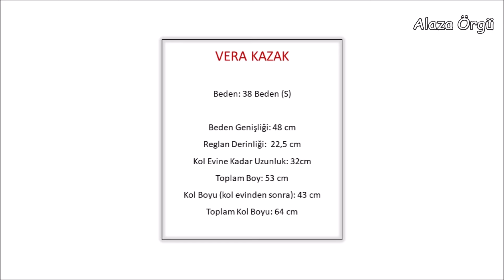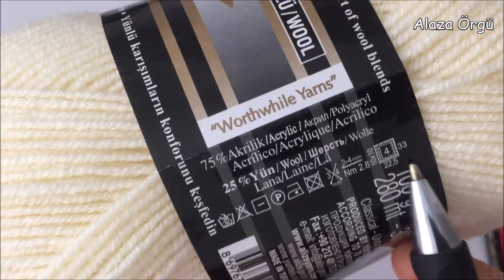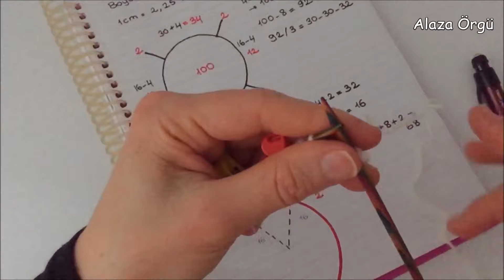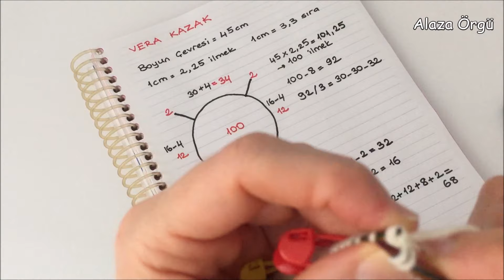Vera Kazak | Yakadan Başlanan V Yakalı Dikişsiz Yetişkin Kazağı | Knitting V-Neck Top Down Sweater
Herkese Merhaba,

Bu videoda sizlere yakadan başlanan, dikişsiz ve tek parça halinde örülen V yakalı klasik model yetişkin kazağının yapılışını anlattım.

İp: 100 gr/280 mt (38 beden için 330 gr)
Şiş: 3,5 mm ve 4 mm  (40 ve 100 cm misinalı)
Beden: 38 (S)

Kazağa yakadan başladım. Reglan ve V yaka artışları ile robayı tamamlandıktan sonra önce gövdeyi, sonra kolları dikişsiz olarak ördüm.

Vera Kazak hem kadın, hem erkek için uygun bir modeldir.

Yapmak isterseniz şimdiden kolay gelsin :)

Sevgilerle...